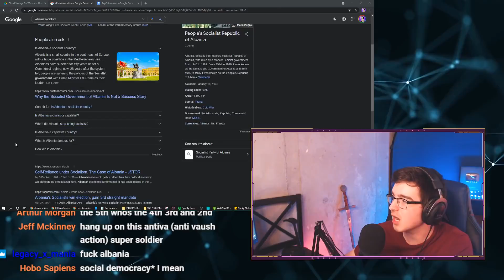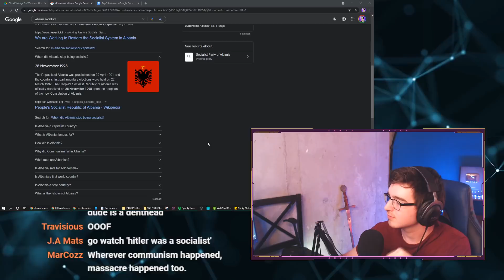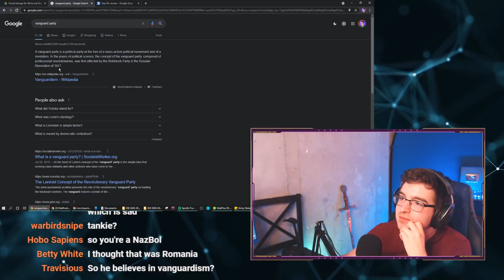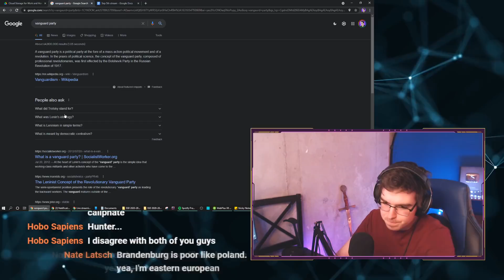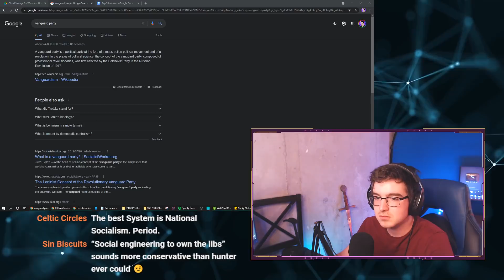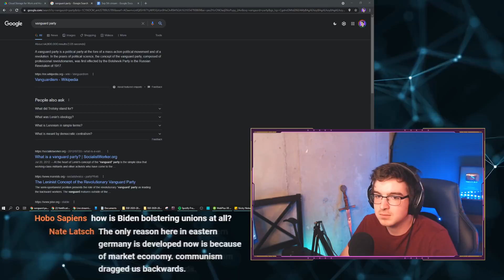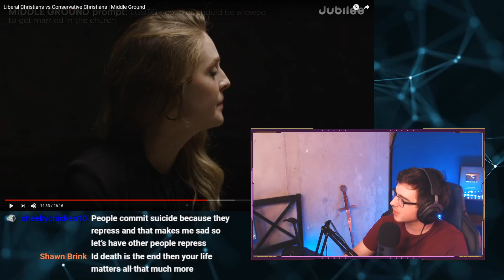"You're a FAKE vegan!" - Debating a Tankie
Chapters:
0:00 - Backstory
0:34 - Am I a grifter?
07:55 - "You're not a REAL vegan!"
12:07 - Arguing about Vaush/rehabilitation
21:30 - ABELISM
22:25 - Social democracy
28:00 - Communism
41:46 - Convo goes SOUR
42:21 - the dude calls BACK